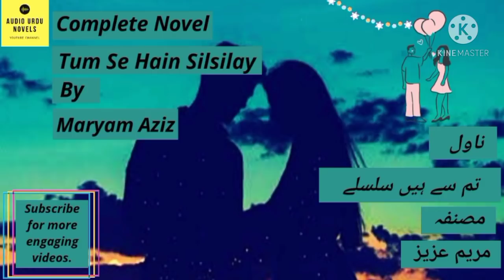Tum se hain silsilay Novel by Maryam Aziz | complete novel | Audio Urdu Novels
My narration is based on urdu hindi audio novels or audiobook, stories/kahani and you novel lovers reach at best audio books library channel ✨ @Audio Urdu Novels ✨ (pakistan). Enjoy social romantic love story cousin marriage based novel tum se hain silsilay of maryam aziz which is a complete novel by listening it. 🎧💟

audio novel
novel audio
Haan tum mujhe qabool ho Novel by Shazia Chaudhary | Complete Novel | Urdu Audio Novel | Kahani Inn
Urdu novel Tujh Sang Zindagi by Ana ilyas | Self Belief
Tumhen dil ne pukara hai Novel by Nayab Jilani | complete novel | Audio Urdu Novels
Meri saans sans ka jawaz tum by Ghaniya Hassan|urdu hindi audio novel|last episode|Audio Urdu Novels
Isi raste par Novel by Ramsha Khalid khan | complete novel | Audio Urdu Novels